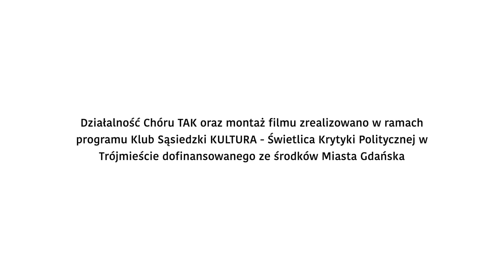"Miłość nas łączy" - Chór TAK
Tegoroczny, planowany na 30 maja, VI Trójmiejski Marsz Równości ze względu na zagrożenie epidemiologiczne nie odbędzie się (święto równości zostało przełożone na jesień). Nie przejdziemy w tym roku w kolorowej paradzie, ale nie rezygnujemy ze wspólnego świętowania wolności
 i równości.
Trzy lata temu, podczas III Marszu Równości ówczesny prezydent Gdańska Paweł Adamowicz, powiedział: "ten jest zboczony, kto sieje nienawiść". Bliskie naszemu sercu słowa wplecione zostały w tekst piosenki, która w 2019 roku otworzyła Trójmiejski Marsz Równości.
Z inicjatywy Świetlicy Krytyki Politycznej w Trójmieście, Stowarzyszenia na Rzecz Osób LGBT Tolerado oraz amatorskiego Chóru TAK narodził się pomysł wspólnego zaśpiewania utworu „Miłość nas łączy”.

Zaśpiewali:
Chór Trójmiejskiej Akcji Kobiecej, członkowie i członkinie "Tolerado"
Zespół Krytyki Politycznej - Świetlica w Trójmieście oraz zaproszeni mieszkańcy i mieszkanki Trójmiasta.
Anna Ekielska-Skóra - dyrygentka
North.film - montaż